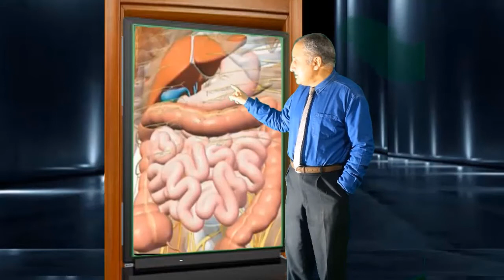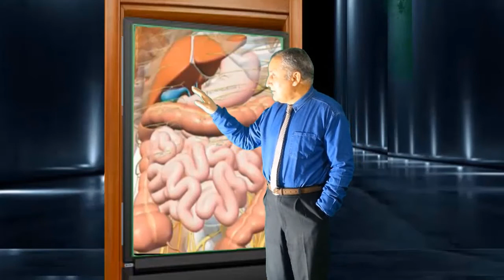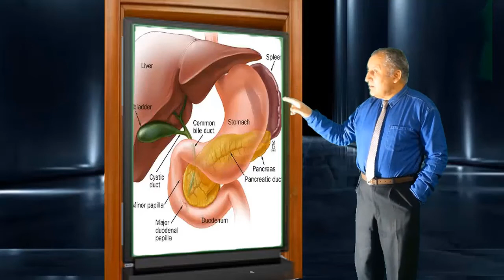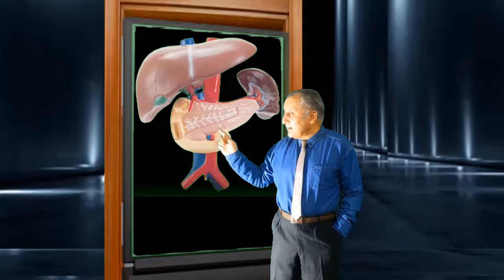ABDOMINAL PAIN PART 1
MAL DED HEALTH CLINIC
CHINKI PORA BANDI PORA ROAD
SOPORE KASHMIR